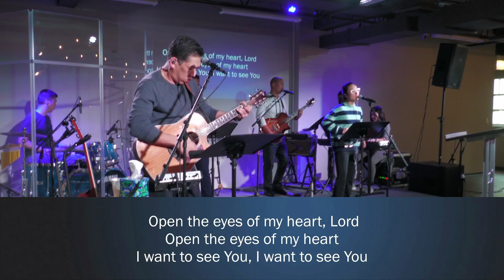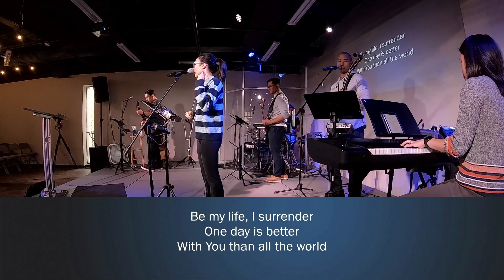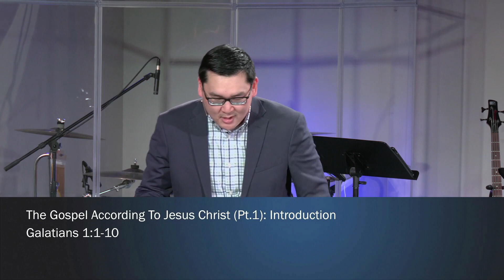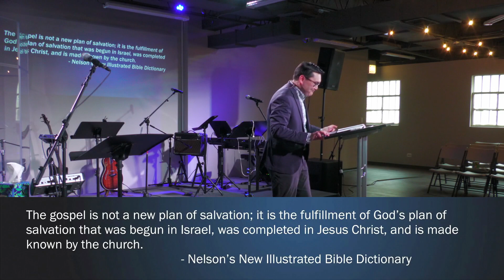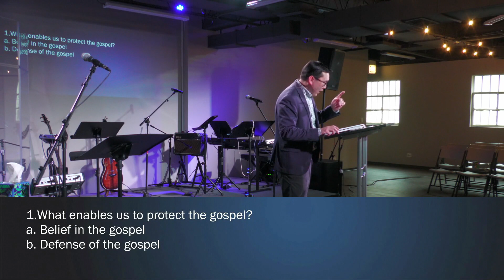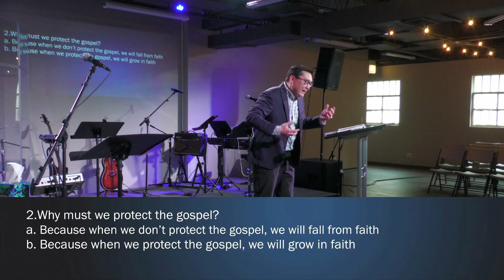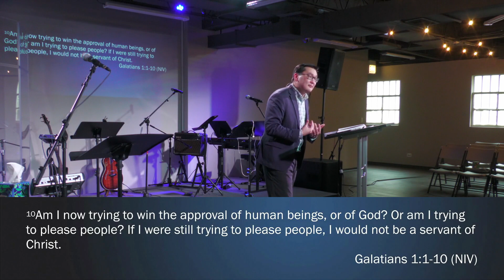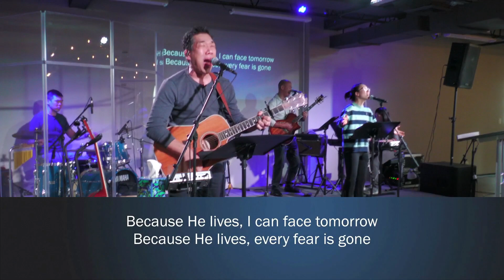The Gospel According to Jesus Christ (Pt. 1): Introduction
New Community Church Sunday Worship
West Loop campus (11am)
11/26/23

Galatians 1:1-10
Pastor Frank Cho